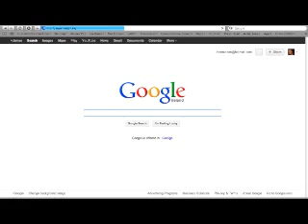Livestream Test, First time broadcasting LIVE!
Just a test to figure out how to broadcast live. Bad video is because me net is so bad I have to do it on a lower quality, but the audio is what I expect to put out. Sorry it cuts off at the end there don't know why it did that.

2:18 - 'The only town in the village' XD Proof it was live, what can ya do :P
Lets make that a thing!